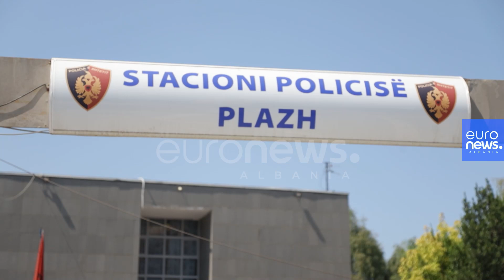Policët me biçikleta në plazhe, mes tyre italianë, problem humbja e fëmijëve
Rreth 1 mijë policë janë angazhuar prej fillimit të korrikut për sigurinë në zonat bregdetare. Në Durrës kanë mbërritur edhe efektivë të policisë italiane.

Elena dhe Anastasi patrullojnë çdo ditë në bregdetin e Durrësit. Bashkë me kolegët e tyre të stacionit policor, ata mbulojnë një zonë  nga Ura e Dajlanit deri në Golem.

Në temperaturat përvëluese të korrikut dhe gushtit, biçikleta është mjeti i tyre operacional, për të mbërritur deri tek çadrat e pushuesve.

Por, policët shqiptarë nuk janë të vetmit në zonën e plazhit. 2 efektivë kanë mbërritur nga Italia për t'i ardhur në ndihmë bashkë-kombasve të tyre, numri i të cilëve që mbërrijnë në Shqipëri për pushime, është rritur vit pas viti.

“Bëjmë patrullime sipas planizimit në zonën e Plazhit. Së fundmi na kanë ardhur në ndihmë edhe kolegët Italian me të cilët marim kontakt të vazhdueshëm dhe bëjmë edhe patrullime të përbashkëta. I vijmë në ndihmë turistëve për gjetjen e destinacioneve të ndryshme. Problem është humbja e fëmijëve ku në të gjitha rastet i kemi gjetur dhe ja kemi dorëzuar familjarëve. Por i vijmë në ndihmë turistëve edhe për problematika të tjera”, u shpreh Elena Lica, efektive në stacionin policor Plazh.

Në zonat turistike të vendit janë transferuar me shërbim përkohësisht edhe agjentë krimesh.

Në fundjavë dislokohen edhe forca të ndërhyrjes së shpejtë për mbarëvajtjen e organizimeve të ndryshme me fluks turistësh. Efektivë të policisë italiane janë dislokuar edhe në bregdetin e Vlorës por edhe Sarandës.